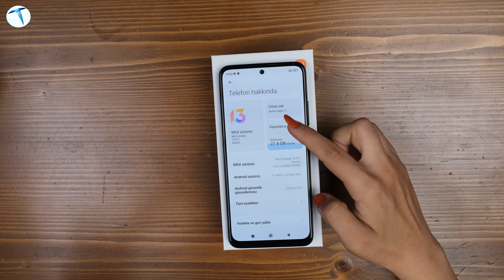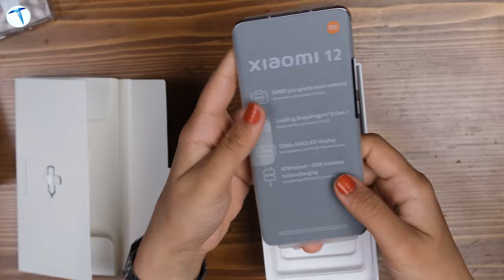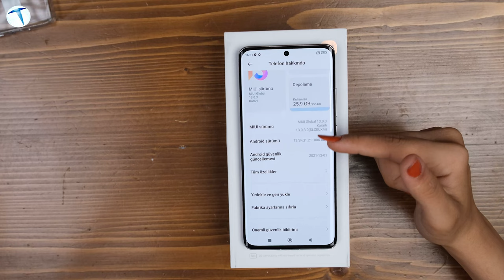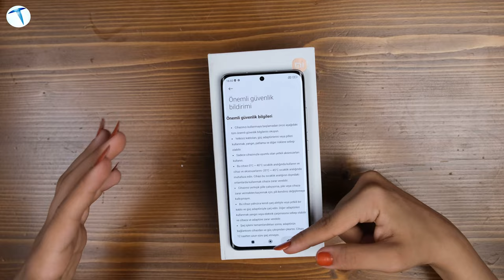Xiaomi 12 ve Redmi Note 11 kutu açılışı! Biri amiral biri fiyat performans!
Xiaomi 12 ve Redmi Note 11 modelleri bugün ofisimize geldi ve sizler için kutu içeriklerine baktık. Dünya piyasasında uygun fiyatlı telefonlarıyla bilinen Xiamoi bu sefer bir amiral gemisiyle bizlerle. 20.000 TL lik bu telefonu incelemesini izlemek isterseniz kanalımızı takipte kalmayı unutmayın yakın zamanda sizlerle olacak. Aynı zamanda videoda kutu içeriğine baktığımız bir başka model ise Redmi Note 11 oldu. Bildiğiniz üzere Redmi Note 11 serisini geçtiğimiz aylarda tanıtılmıştı hatta diğer modellerini kanalımız içerisinde detaylı bir şekilde incelemiştik dilerseniz aşağıdan bırakacağım linkten izleyebilir ve karşılaştırmalarını yapabilirsiniz.

Kutu içeriklerinde baktığımızdaysa ;
Xiaomi 12 modelinde bir adet şeffaf telefon kılıfı, sim kart iğnesi, 67W lık şarj adaptörü, şarj kablosu ve kullanım kılavuzu bulunuyor.
Redmi Note 11 modelinin kutu içeriğindeyse bir adet şeffaf telefon kılıf, sim kart iğnesi, 33W lık şarj adaptörü, şarj kablosu ve kullanım kılavuzu bulunuyor.

İlk izlenimler olarak biz telefonların tasarım açısından detaylarını oldukça beğendik.